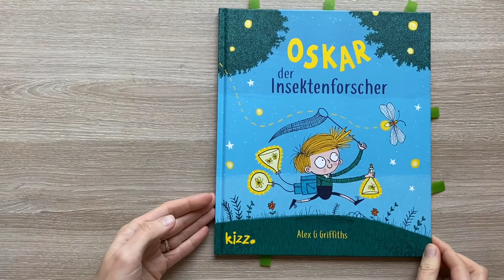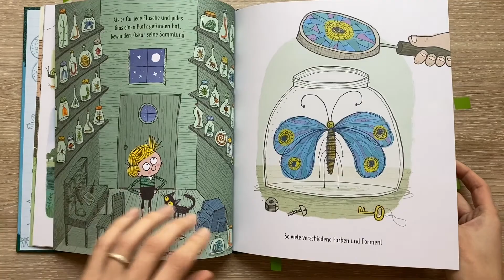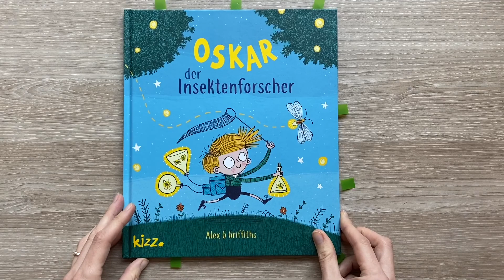Oskar, der Insektenforscher Kinderbuch / Bilderbuch 3 - 5 / Lesen / Vorlesen / Insekten / Natur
Oskar, der Insektenforscher - Alex G. Griffith
Verlag: kizz in Herder
Seitenzahl: 32 dünne Seiten
Preis:  15 €
Altersempfehlung: 3 - 5 Jahre

Empfohlene Videos -

Videos zum Thema Kochen, Backen, Bücher, Spielsachen und viele andere Dinge wie Haushaltstips, Spielerisches Lernen, Produkttests, DIYs, Ausflüge oder was sonst noch ansteht werden hier zu sehen sein.